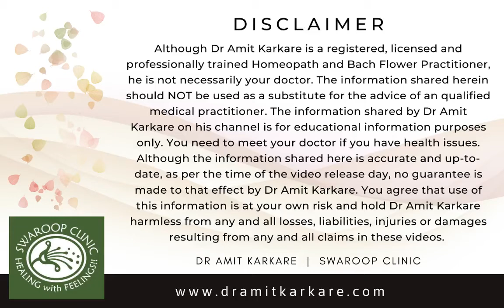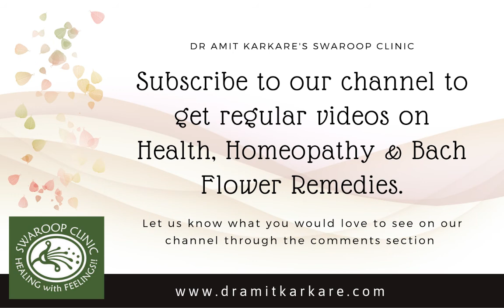When Do You Start Believing ?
Many of us do know about Bach flower remedies, but not everyone will BELIEVE in them. Our belief starts when we actually experience the wonderful effect of flower remedies either on ourselves or our near and dear ones. In this video Dr Amit shares a case that made him to believe in Bach flowers.

Bach Flower remedies are prepared by carefully using the combination of specific flowers grown in their natural habitat, water and heat, thus involving four elements - The earth to nurture the plant, the air from which it feeds, the sun or fire to enable it to impart its power, and water to collect and be enriched with its beneficent magnetic healing.

If you have any query or if you are interested in treating yourself with classical Homeopathy and/or Bach flower therapy, you can contact Dr Amit Karkare at or visit our

Our Mission: To help more and more homeopathic students & doctors to use Homeopathic and Bach Flower remedies in the most rational manner possible.